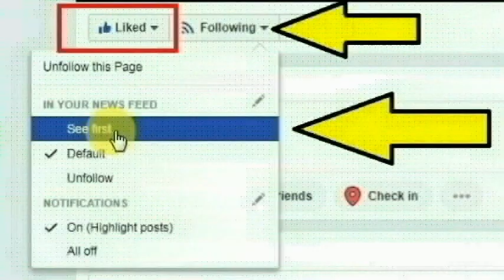தஞ்சை சூரியன் பட்டி வள்ளுவர் நகரை சேர்ந்தவர் பச்சையம்மாள் செய்ததை பாருங்க | Thoothupura